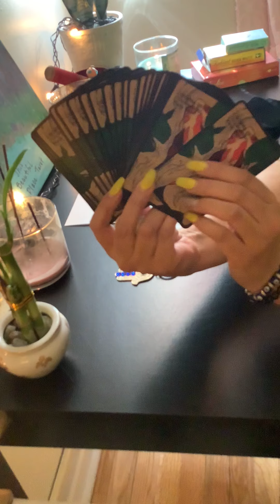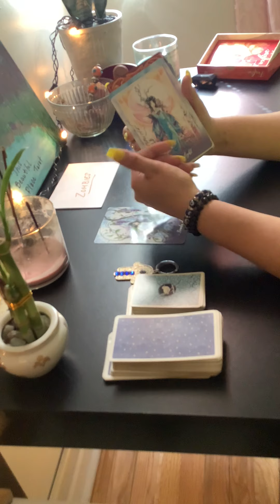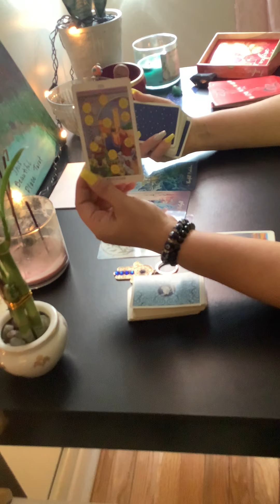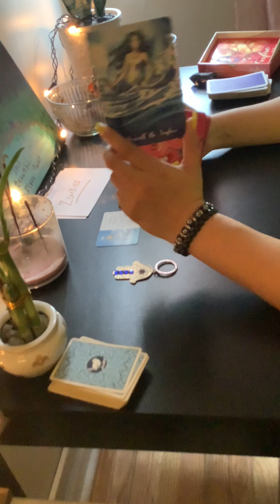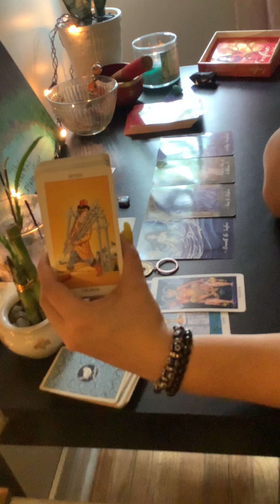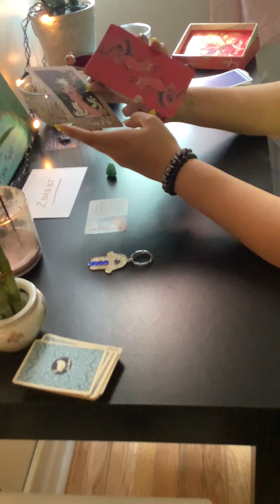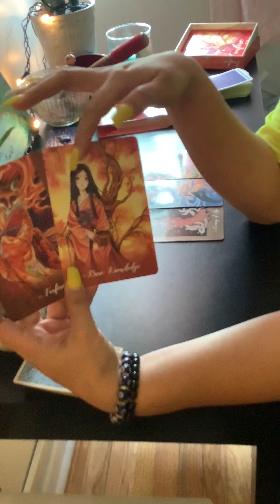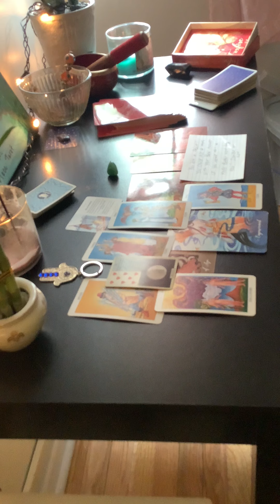Will you survive the Zombie Apocalypse? Pick a card reading!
⌚⌚⏰⏱⏲Timestamps⏰⏰⌚⏲
Intro details

A Carnelian  4:17

B Lapis Lazuli 13:27

C Jade 21:57

Check out my Girl Nadi NuVision Tarot 82, She Is an amazing In-depth reader.

Also Sagesaick777 Did a great readng similar, about 2-3 weeks ago!🌹🌹i
Hi 😀Thank you for coming to my Channel.

Check out my daughter's YouTube Tarot Channel: This is for teenagers, so please recommend to your kids, nieces, nephews and TEENs

I will be monitoring Everything !!!

Do Not book a personal reading, If you can’t handle the truth. I do not know what your ancestor's wish to share.